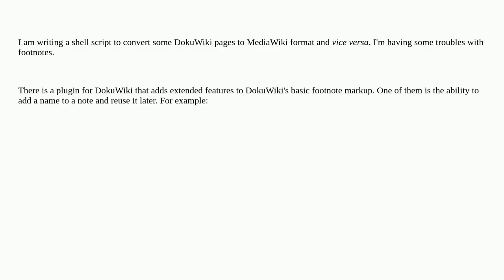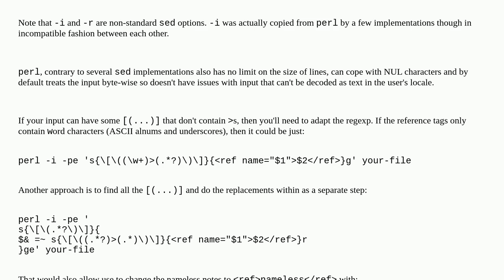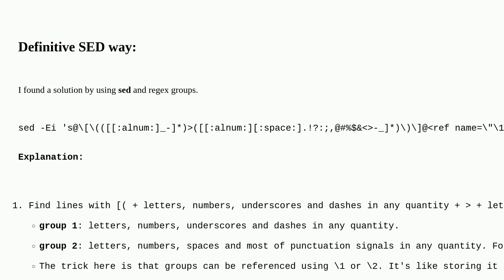Unix: Sed - How to replace two strings, but preserving what is in between them?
Sed - How to replace two strings, but preserving what is in between them?

A special thanks goes out to the awesome community

  linux sed regular-expression